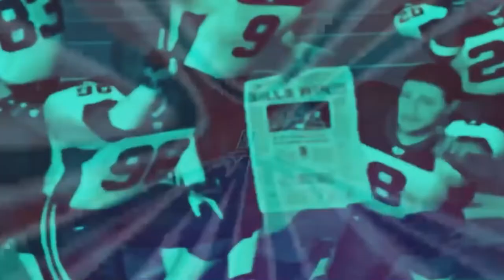FEAR THE SPEAR! TRYOUTS! GET ON THE TEAM! | COLLEGE FOOTBALL REVAMPED | NCAA FOOTBALL 14 | EP. 55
60 year dynasty! Let's go! Shout out to that crew for creating this and keeping CFB Alive!

Series Results:

Year 1 Appalachian State HC - 9-4
Year 2 Appalachian State HC - 11-2
Year 3 Appalachian State HC - 13-1 (National Champions)
Year 4 Texas A&M HC - 14-0 (National Champions)
Year 5 Florida State HC - TBA

‼️‼️Loyalty Points Guide:

There are FREE rewards the more you watch the channel!
To redeem, type in !store to see all available items on my online points store:

To check how many points you have type in chat box:
!points

To Redeem via Chat:
Type in chat !redeem (!itemhere):